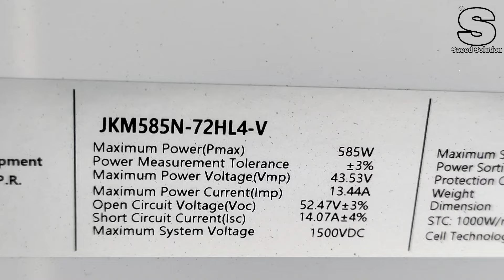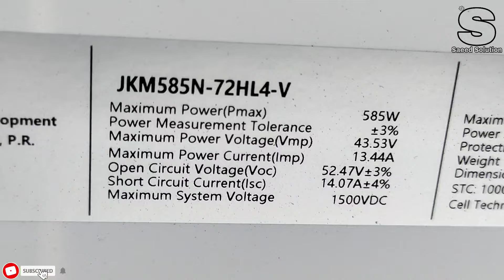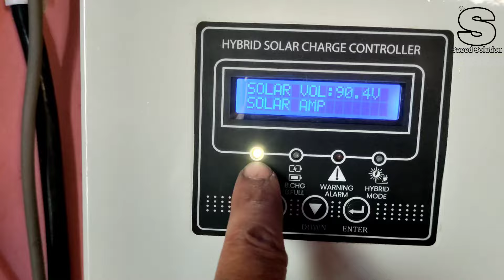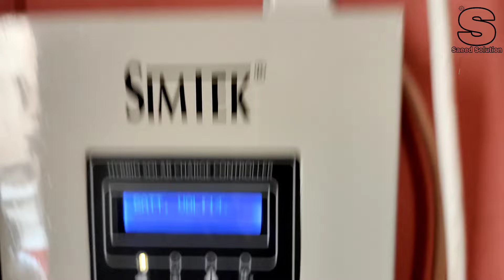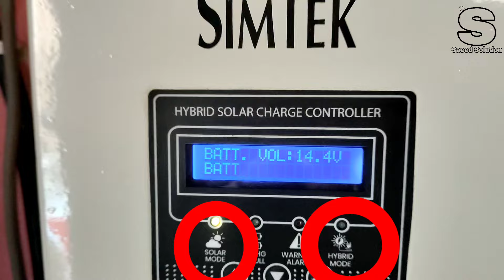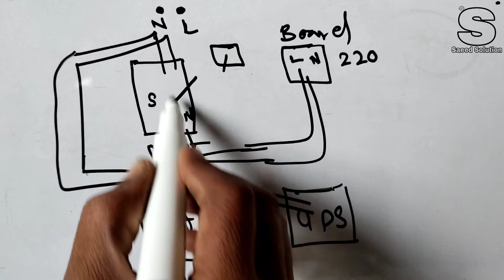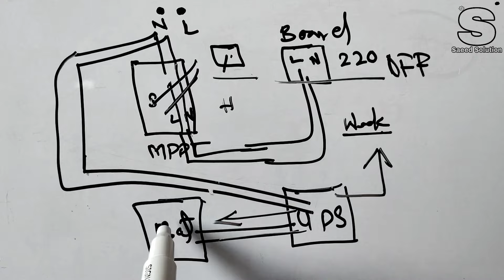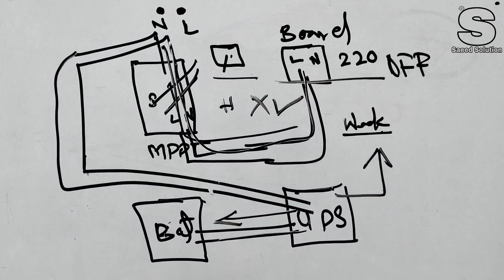Simtek MPPT Solar Charge Controller Hybrid function active | MPPT charge controller Connection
saeed solution